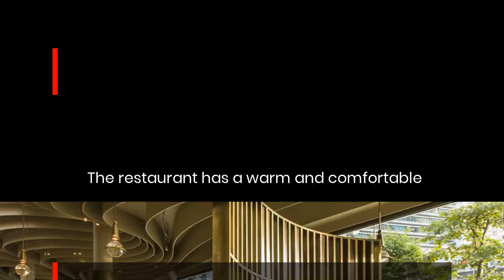The Continental Hong Kong Restaurant Refurbishment by ZHA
timeless interiors of The Continental were inspired by the bright airiness of Europe’s grand cafés. Zanghellini and Holt’s tasteful refurbishment gives customers an experience in which they can indulge their senses. This is yet another, successful high-quality hospitality project in their portfolio.